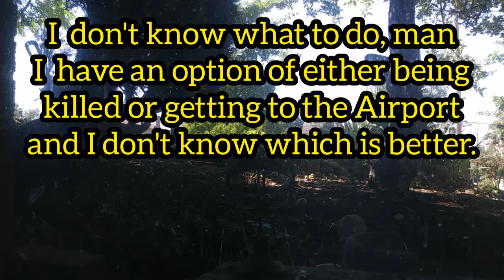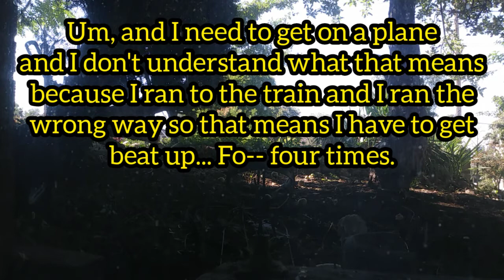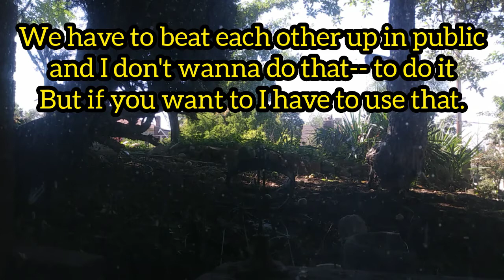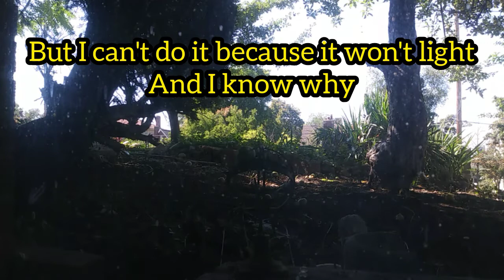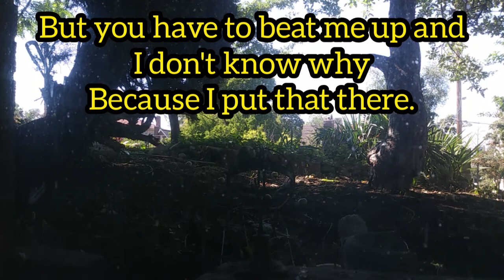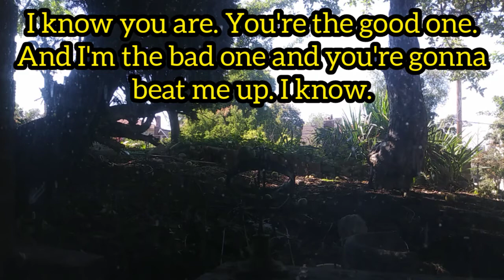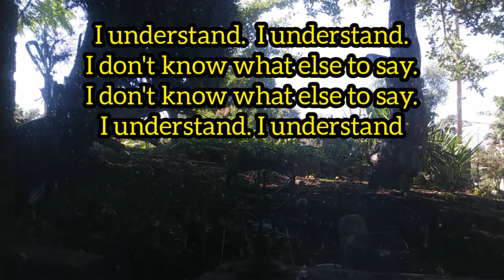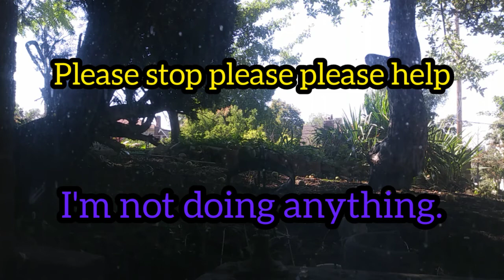Methhead on the morning train (audio)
Allow me to set the scene
It's around 6:15 on Independence Day Eve 2020 and I'm on the train to work, minding my own, when suddenly a methhead gets on ranting to me. I was the only one on the train. What a way to start the day.

If you ask me I think he watched Terminator one too many times.

Recorded on audio only. The visual is outside my window on 9/6/2020. Lovely day. Not too hot. Very nice wind chill.